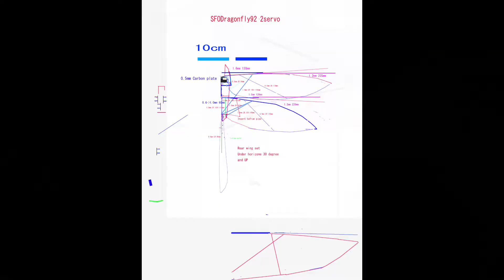サーボ駆動トンボ型羽ばたき機 試験飛行1 SFODragonfly92 1st Flight Test at Seaside and Park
サーボ駆動トンボ型羽ばたき機　試験飛行1　ServoFlapOrnithopterDragonfly92 1st Flight Test at Seaside and Park

 海岸と公園での試験飛行。
翼を上にあげることでPicth Axisの振動は低下。
後ろの翼のReflex Surfaceの固定が不十分のため、頭が上がらず、右に曲がってしまう。
次回、しっかりと固定して試験飛行を行う。

Wingspan mm
Length mm
Weight 29g without Lipo battery
Weight 32.5g with 120mAh1cell Lipo battery
DC stepdown converter 6Voutput

1   Bilateral Servo Flap between Max high point and Max low point
3   Change center of Flapping angle Horizontal (Ch1 aileron stick) and Vertical (Ch2 elevator stick)
4   Change flapping amplitude on each Servo (Ch4 rudder stick)

6.0V      -RAW pin( 6.0V from step up DC converter-1cell Lipo)